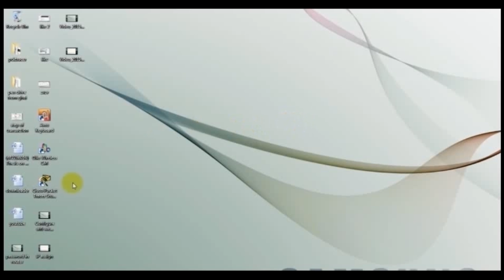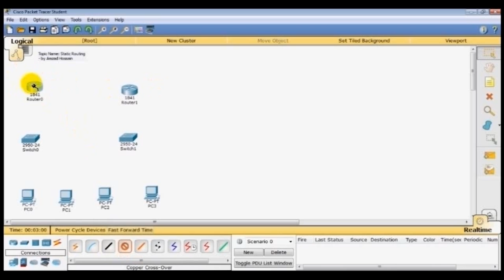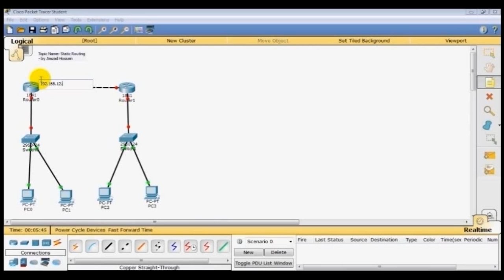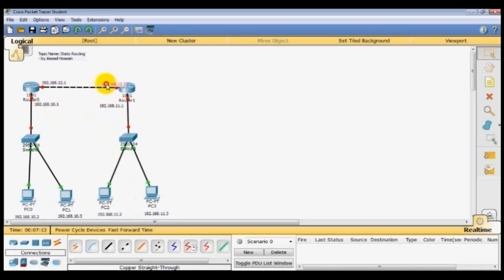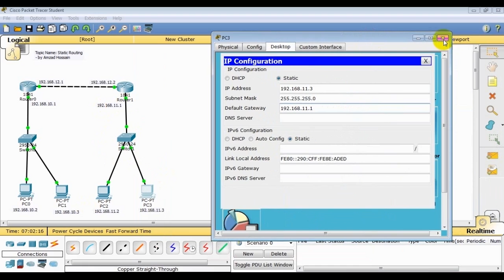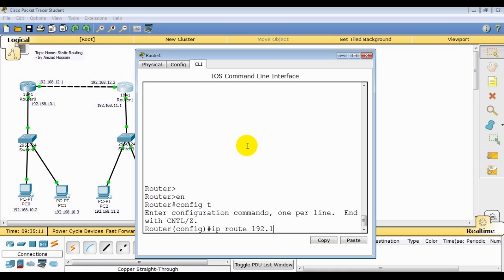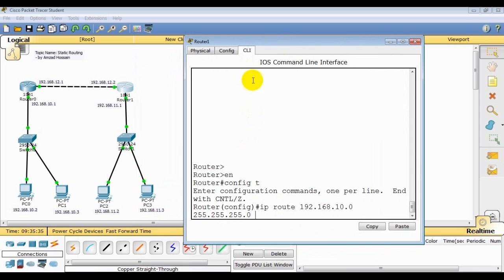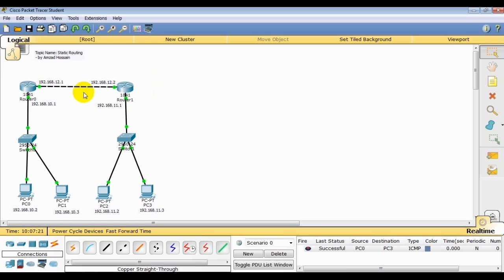How to configure Static Routing using CLI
In this video I will show you how to configure Static Routing and how to set CISCO router and CISCO switch using CLI. Static routing can be used for small networks that require only one or two routes. This is often more efficient since a link is not being wasted by exchanging dynamic routing information.It's a part of  Computer networking.